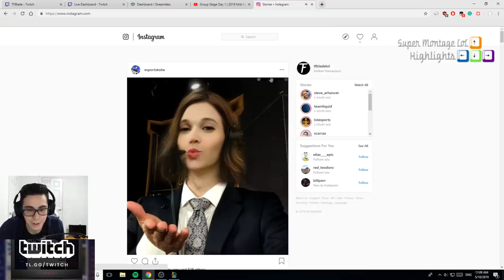Phản ứng của TFBlade khi nhìn thấy Yassuo phiên bản nữ, Một ngày solo không biết thắng của Tyler1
Phản ứng của TFBlade khi nhìn thấy Yassuo phiên bản nữ, Một ngày solo không biết thắng của Tyler1 - Khi Cao Thủ Stream có gì Hot #777
✦ Link Nhạc:
✦ Outtro:
✦ Xin cảm ơn Twitch.tv Streams:
❤ TFblade: /tfblade
❤ Tyler1: /loltyler1
❤ BoxBox: /boxbox
❤ PinkWard: /pinkwardlol
❤ Trick2g: /trick2g
❤ Rezone: /rezonegames